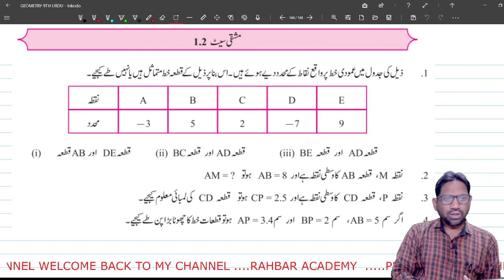Basic concept of Geometry || class 9 practice set 1.2 || urdu medium students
Basic concept of Geometry || class 9 practice set 1.1 || urdu medium students ||